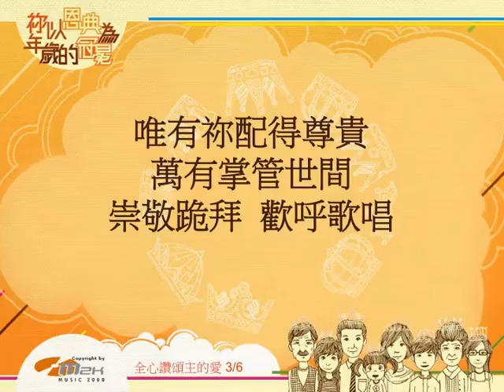『全心讚頌主的愛』 團契遊樂園8 祢以恩典為年歲的冠冕（基督教詩歌）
《全心讚頌主的愛》
曲／詞：陳諾維
主唱：陳樂進
Credit:
Arranger: Charles Wong

All midi programming: Charles Wong

Drum: Lewis Pragasam

Bass: Andy Peterson

Guitar: Dodong

Backing written by Lydia
心裡渴望能譜出詩歌
來頌讚主偉大的愛
唯獨祢給我力量
深觸我心
傳頌祢永久的愛
深切盼望能復興禱告
來頌讚主永在的愛
呈奉上一切力量
傾出我心
傳頌祢不變的愛
唯有祢配得尊貴
萬有掌管世間
崇敬跪拜歡呼歌唱
神極偉大
到萬世施恩拯救
大愛永不變改
犧牲的愛全地讚頌

唯有祢撇開尊貴
定意降生世間
來救贖我擔當苦困
承受我罪
背十架捨身拯救
為我釘身受死
傾出寶血
十架犧牲救贖我
團契遊樂園 8-祢以恩典為年歲的冠冕 [Album]專輯全碟下載：
Music 2000 @Instagram: music2000_official
Music 2000 @wechat: m2kplgd